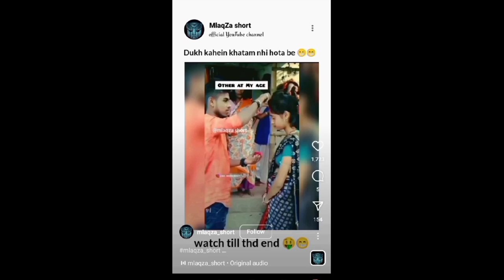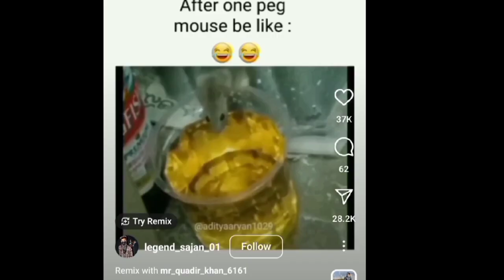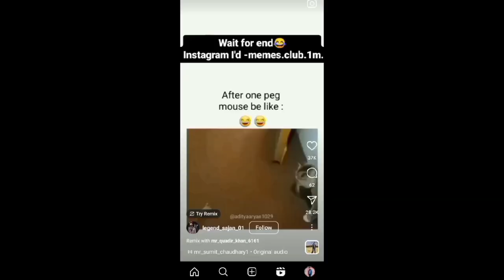Wah kya scene hai ( Video ) पतर्कि हमें से पट जाए ,(Roast) pagalzone video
my videos ...

Hello friend I am MR Ritik Raj (A)
My from Bihar